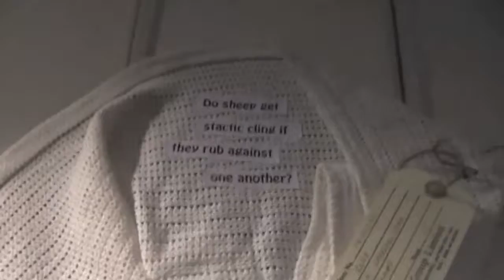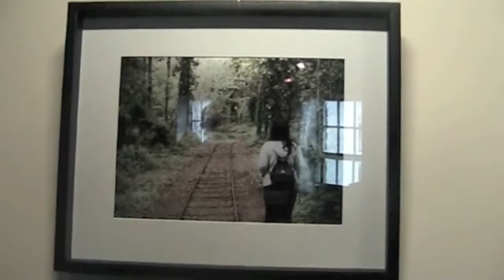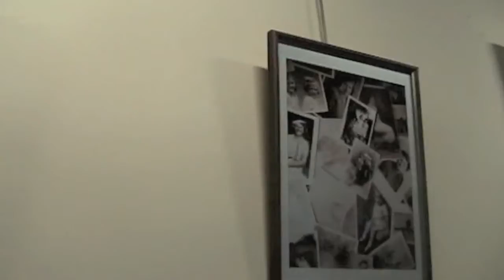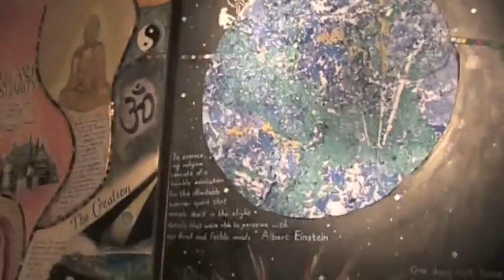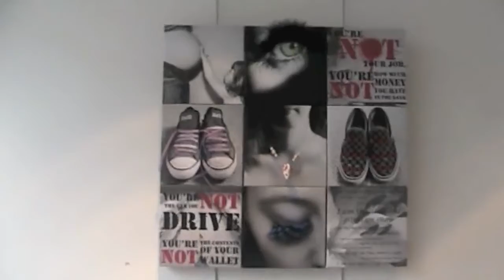Wednesday 1st June 2011 The opening night of "Illuminate"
These are videos that i took last night!

#29 - Most Discussed (Today) - Travel & Events - United Kingdom
(Friday 3rd june 2011)